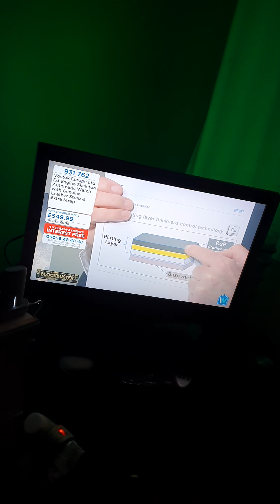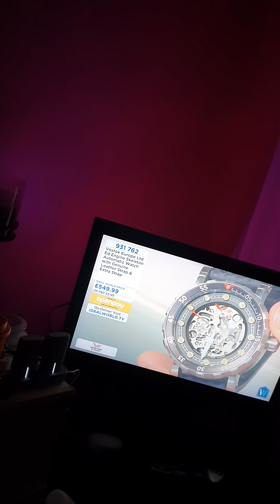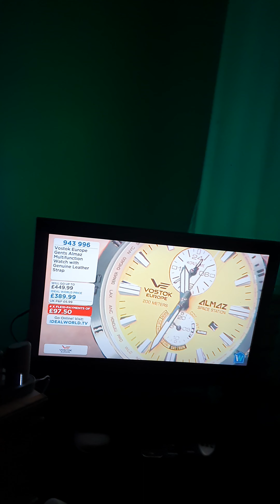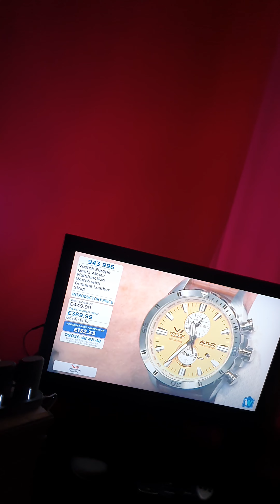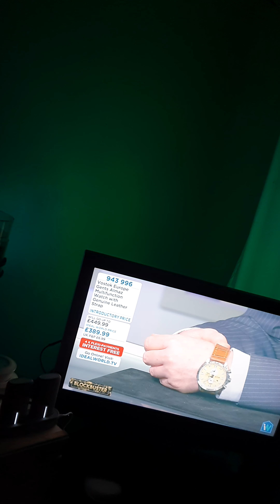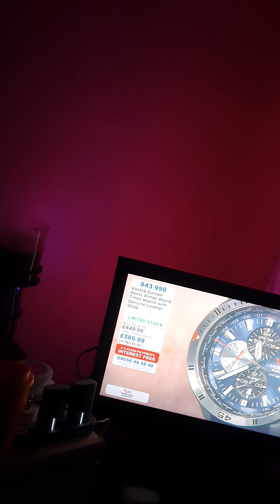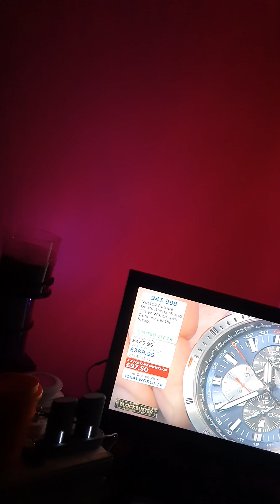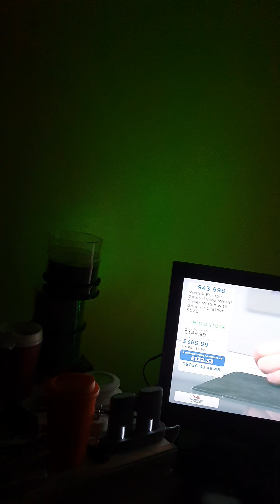6 February 2022